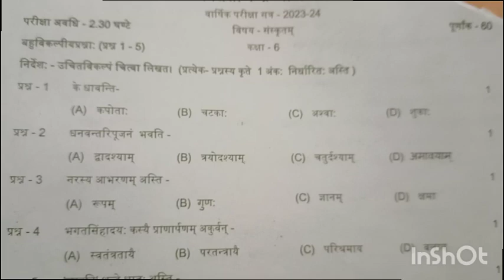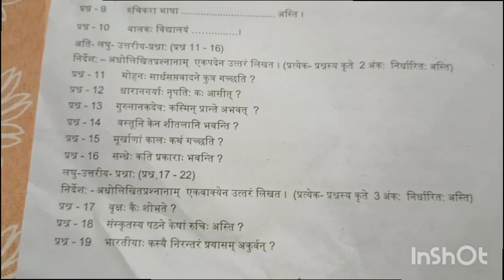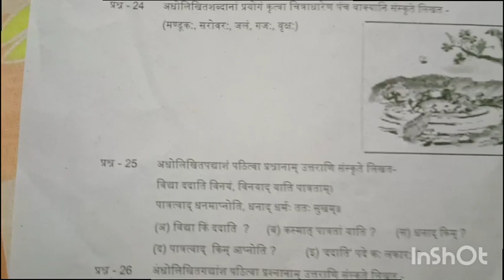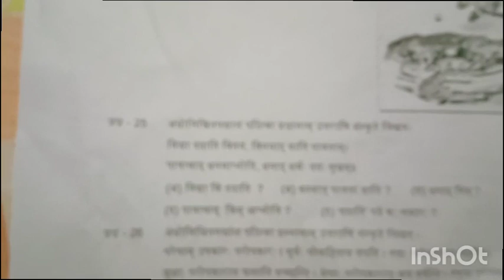class 6th sanskrit varshik ka paper 2024 --🥳कक्षा 6वी संस्कृत वार्षिक परीक्षा असली पेपर वायरल 2024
💯class 6th sanskrit varshik ka paper 2024 --🥳कक्षा 6वी संस्कृत वार्षिक परीक्षा असली पेपर वायरल 2024 funny fact amazingfacts comedy love story factsinhindi rammandir 7 class pepar